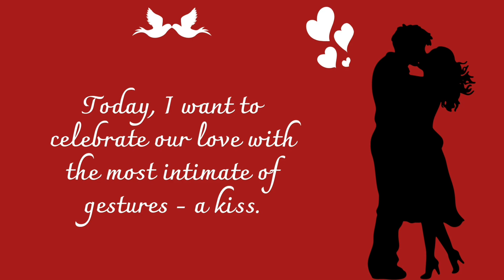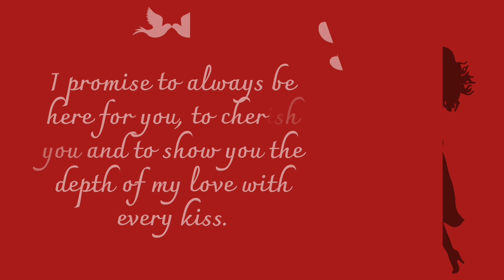Happy KISS DAY My Love | KISS DAY MESSAGE FOR YOU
When you love someone, you want to find as many ways to show them as possible. But sometimes, simply saying, " I love you " just doesn't feel like enough.
On this Valentine's week and KISS DAY is the best day to say something meaningfully special to your love. So share your feelings through this video with them.

love messages
deep love quotes
love poems
love poems for him
love quotes
relationship quotes
couple quotes
quotes status
love message for boyfriend
love paragraph status
love message status
broken heart status
whatsapp status
HD whatsapp status
4k whatsapp status